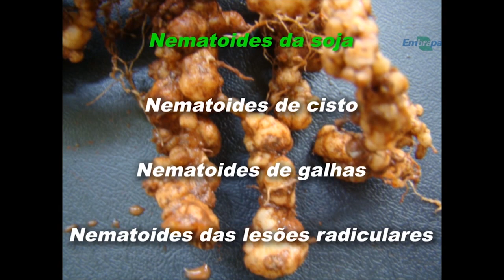Como uma praga da soja está sendo enfrentada - Rio Grande Rural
As lavouras de soja sofrem severos danos com a infestação de nematóides. Saiba como os produtores estão lidando com essa praga que prejudicou a produção do grão nas propriedades.

Programa #955